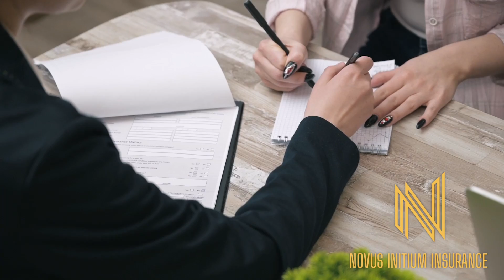Novus Initium - The Groundbreaking Insurance Company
Video and Music made by Ken Jansen of Downpour